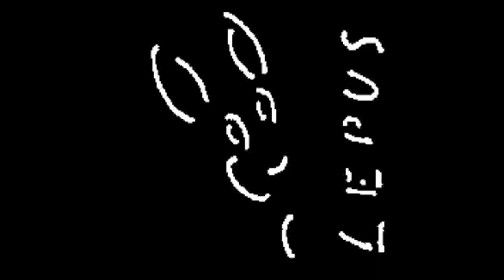Neues zu Hause Teil 1 der Teich ;)